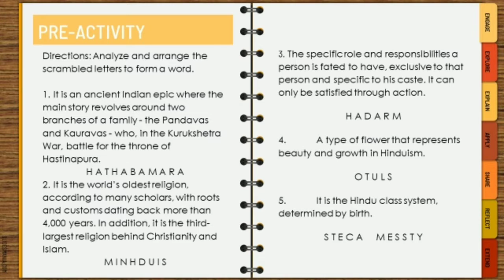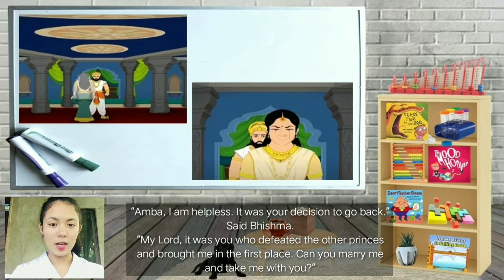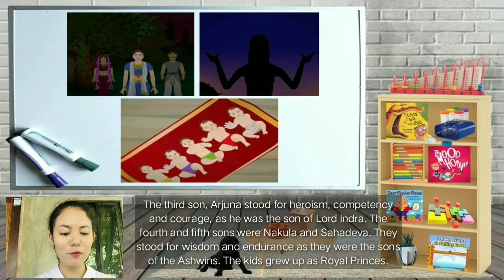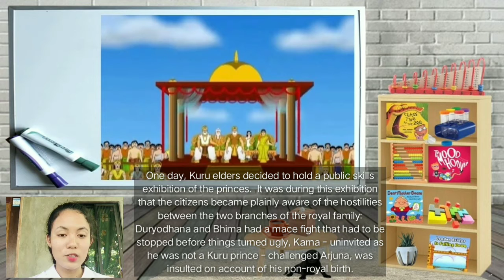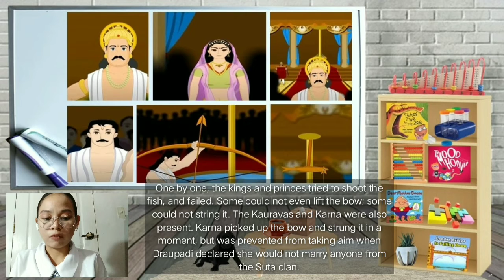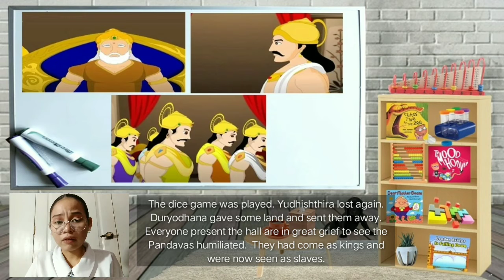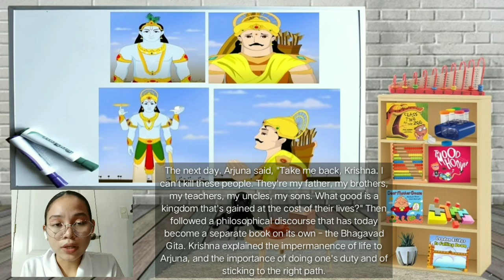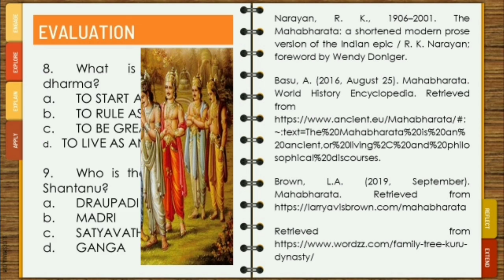ENG 115: MAHABHARATA